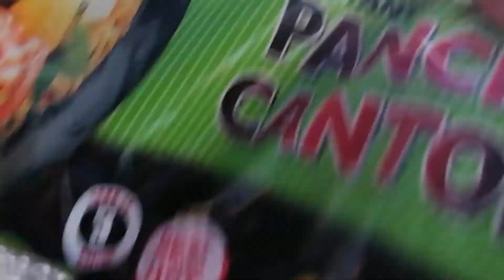PANCIT CANTON + HAM + BREAD | PINOY BREAKFAST